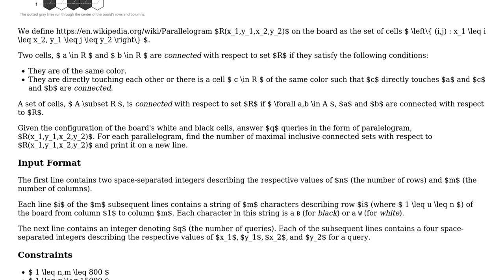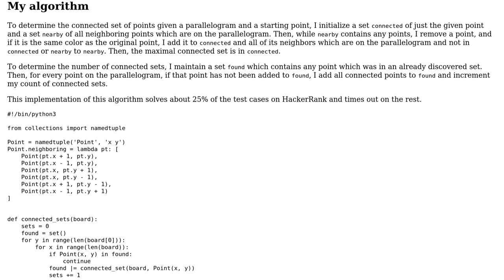Parallelogram Connectivity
With thanks & praise to God, and with thanks to the many people who have made this project possible! You are responsible for your own actions.